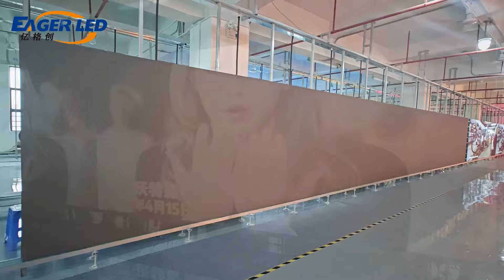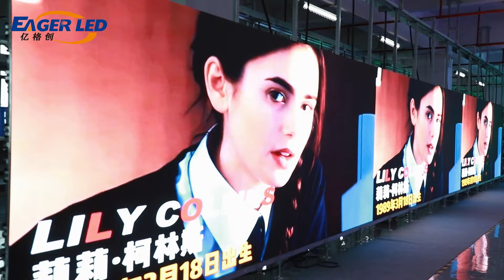EagerLED LED Display Factory P2.97 EA500H3 Indoor LED Front Desk Service Display Sent to Chile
LED Display Factory led module factory We are very pleased to announce that one of our Chilean customers ordered 120 pieces of P2.97 outdoor 500x500mm LED die-casting cabinet screens from us. Such turnover is not only a recognition of our technical strength and service level, but also a verification of our commitment to provide customers with the best quality and service.

In this order, the installation size of the LED display is 2x15m, consisting of 120 pieces of 500x500mm die-casting LED screens, the display area is huge and the display effect is amazing. Featuring high-definition innovation, these screens are constructed of high-strength die-cast aluminum to ensure a long display life in harsh environments. These LED displays can be used in many fields such as outdoor advertising, sports events, government announcements, ports, exhibitions, etc.

In this order, we are committed to providing customers with tailor-made solutions to ensure the highest quality and best user experience. We provide customers with professional technical and installation support to ensure that customers can use the perfect LED display after purchase. Super after-sales service and maintenance support is also the guarantee of our commitment to meet the needs of customers.

Thanks to the strong support of our customers, we will continue to work hard to improve our production quality and customer service, and provide customers with better LED display products. Consistent high-quality products and thoughtful service will become the cornerstone of our future cooperation with customers. Whether it is now or in the future, we will continue to improve our innovation capabilities in the field of LED displays, so that our customers can be the beneficiaries and achieve win-win development.

// EAGERLED VIDEOS

// ABOUT EAGERLED

// CONTACT EAGERLED